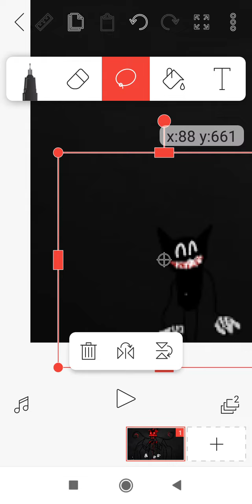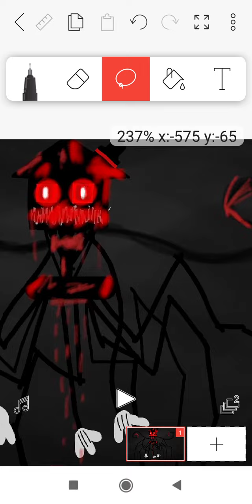meet cartoon house